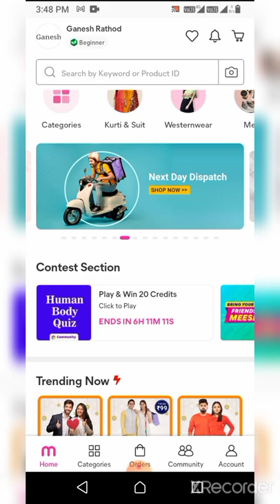Create your own business on Meesho and earn free cash